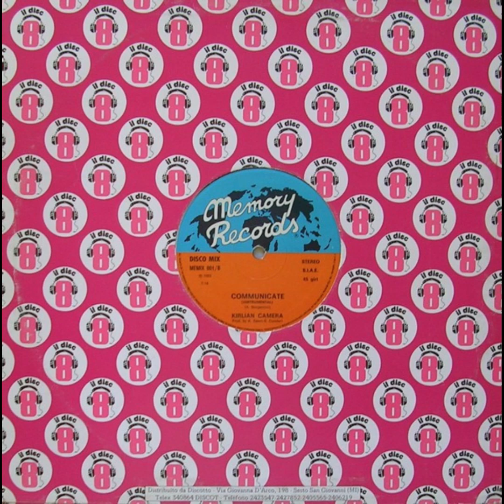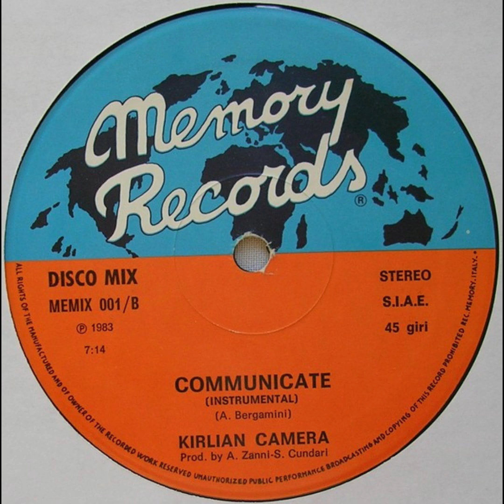Kirlian Camera - Communicate (1983)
Memory Records 1983
Communicate EP